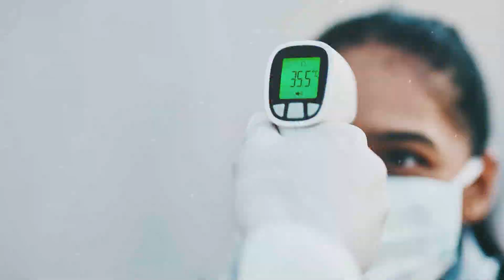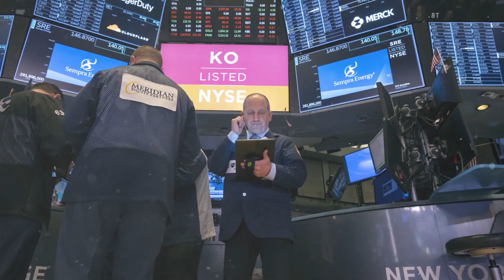Policía mata a presunto asaltante de tienda de conveniencia en la ciudad de Veracruz | 98.1 segundos